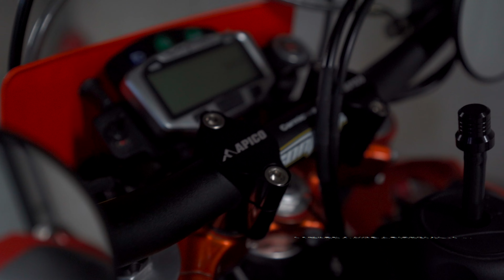Supermoto BIKEPORN 🔥 KTM 625 SMC 🎧 4K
Here's short supermoto edit of my KTM 625 SMC. Full list of parts / mods is down bellow in video description. Video shoot with Sony a7 III - edited with FCPX.

List of mods / parts:

🔥 Supermoto Mirrors ➤
🏁 Handlebar Fat Bars ➤
🔥 Trailtech Speedo ➤
🏁 R&D Racing POWER BOWL 2 ➤
🔥 R&D Racing FLEX JET ➤
🏁 JD Jetting Kit ➤
🔥 Air/Fuel MIXTURE Screw ➤
🏁 Excel Wheels ➤
🔥 KTM EXC front fender ➤
🏁 KTM EXC headlight ➤
🔥 AKRAPOVIČ Twin Slip-On Line  ➤ KTM part #:  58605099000
🏁 Custom made tail tiddy
🔥 3M 4411N TUBELESS conversion ➤
🏁 Sigutech Clutch Cylinder ➤
🔥 Brembo 108A64212 - SuperMotard Brake Rotor